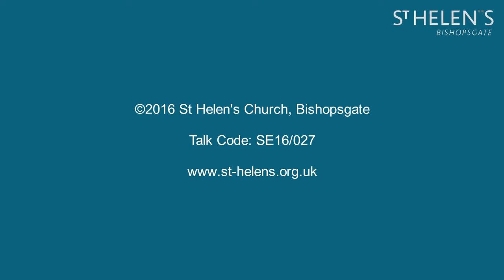2 Samuel 13:1-14:33 Injustice (SE16/027)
"Injustice"
Series title: The rise of fallen kings
Speaker: Jamie Child
Bible passage: 2 Samuel 13:1-14:33